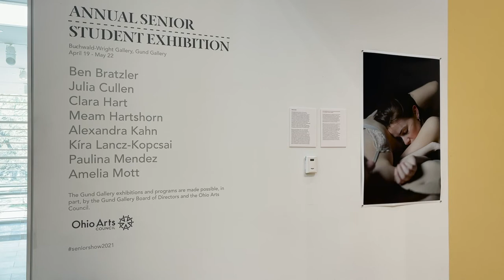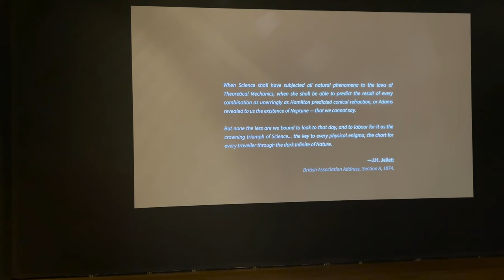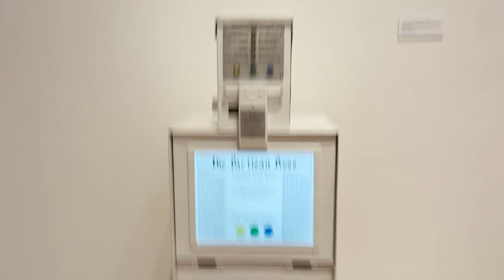Late Spring Exhibitions Video Walkthrough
Join us for a short 10-minute video walkthrough of the late spring exhibitions on view at the Gund Gallery, April 19–May 22, 2021. The exhibitions include: the 2021 Annual Senior Student Exhibition, Salon Style by Read Baldwin, The Machine in the Garden by Gregory Spaid, Alumnae: 50 Years with Caroline Del Giudice '15, and The Art of Trees: Nearby Voices.

The Gund Gallery exhibitions and programs are made possible, in part, by the Gund Gallery Board of Directors and the Ohio Arts Council.